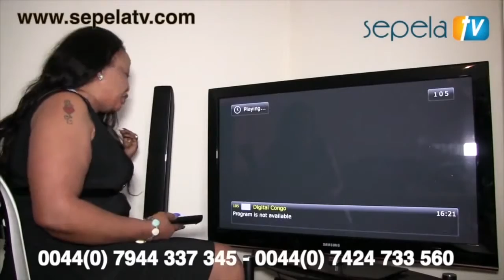My Edited Video